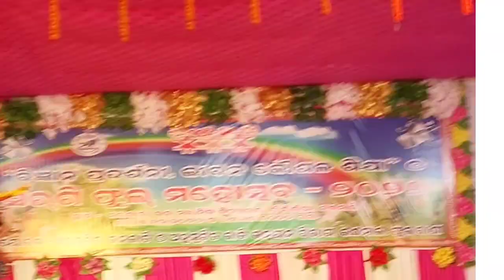New sambalpuri dance Uploaded